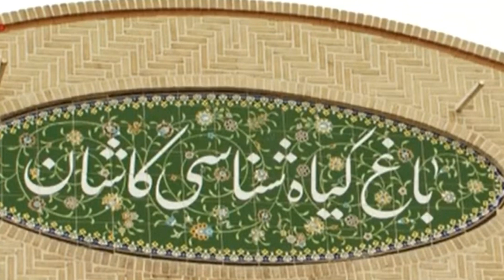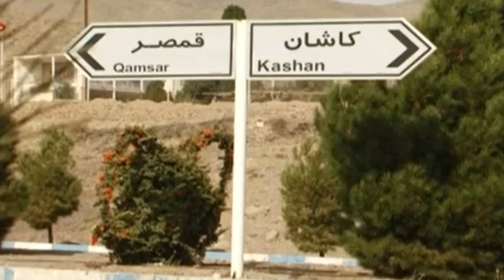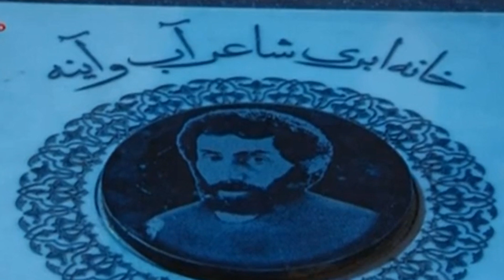عرقیات گیاهی سنتی ایرانی نحوه تولید از زمین کشاورزی تا مصرف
عرقیات یکی از پرمصرف‌ترین شکل‌های استفاده از گیاهان است. امروزه در ایران بیش از ۴۰ نوع گیاه وجود دارد که عرق‌گیری شده و به صورت طبی مورد استفاده قرار می‌گیرند. عرقیات طبی در واقع رایحه، عطر یا اسانس گیاهانی می‌باشند که آن را به آب اضافه می‌نمایند داروهای معطری می‌باشند که رایحهٔ آنها می‌تواند گیرنده‌های عصبی بویایی را تحریک نموده و بر روند ساخته شدن هورمونها، حرارت بدن، سوخت و ساز بدن، سطح هورمون‌های استرس و جنسی، سامانه دفاعی بدن، افکار و رفتارهای عاطفی و جسمانی ما اثر بگذارند. این مواد معطر که مقدار آنها در عصاره یا روغن گیاهان شفابخش بیشتر وجود دارد با تحریک مغز و ترشح انتقال‌دهنده‌های عصبی موجب حالات روانی خاصی در انسان می‌شود و احساس سلامت، سرخوشی، خوشنودی و خرسندی به وجود می‌آورند. این بوها می‌توانند استرس و تا حدودی درد را کاهش داده و موجب تعادل عاطفی شوند. از جمله عرقیات پرمصرف می‌توان گلاب، عرق نعنا، عرق بهارنارنج و عرق بیدمشک را نام برد.

سلام
از اینکه کانال مارا انتخاب کردید بسیار خرسند هستیم
در کانال ما از به روز ترین اطلاعات در مورد غذا با خبر خواهید شد
با ما از مستند های زیبا در مورد غذا  و آشپزی های به روز اطلاع پیدا کنید.
آشپزی در طبیعت  و تاریخچه غذاهای مختلف در جهان
برای حمایت از ما لطفا کانال را سابسکرایب کنید و برای اطلاع از جدید ترین ویدئو ها زنگوله را فشار دهید واگر نظر یا انتقادی دارید درقسمت کامنت ها  نظرات خود را با ما در میان بگذارید.
همچنین با لایک قلب سفید مارا قرمز کنید.

با تشکر